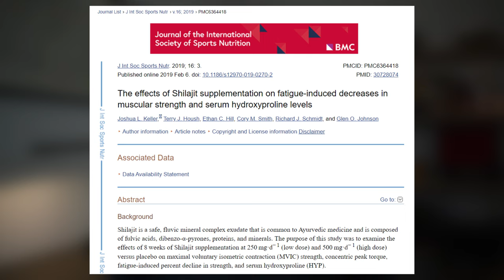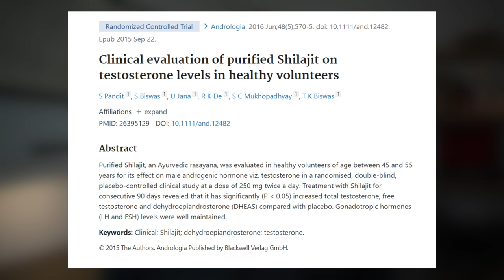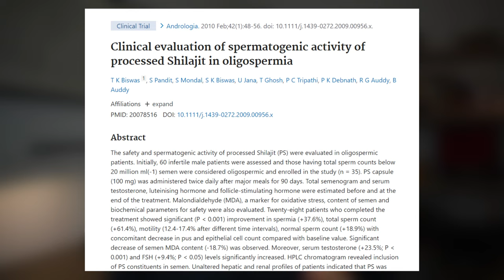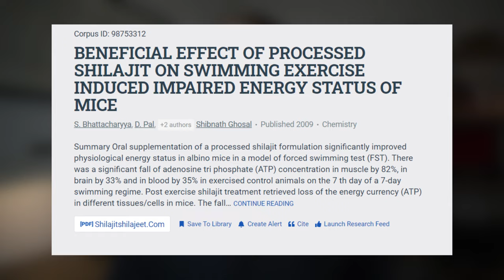Shilajit Review | Top 5 Benefits of Shilajit Explained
Shilajit is a very interesting compound that is emerging as a potent and promising agent for men. In this video we take a deep dive into the 5 Most potent benefits of Shilajit, as well as how it interacts with the body.

Video Outline
0:00 - Introduction to Video
0:26 - Introduction to Shilajit Review
1:43 - 1) Increase Muscle Strength and Recovery
4:13 - 2) Increase Testosterone Production
6:55 - 3) Improve Exercise Performance
8:38 - 4) Improve Cognition
11:04 - 5) Improve General Health

Shilajit is a compound that I will definitely be adding into my stack from here on out.

I do my best to get back to all of your questions.

Also, please do not take this content as proper medical advise to treat any medical conditions. Though I do have a Bachelor's degree in nutrition, and am qualified to give nutritional advise, I am not qualified to give medical advise. Please consult with a doctor if you have any medical concerns.